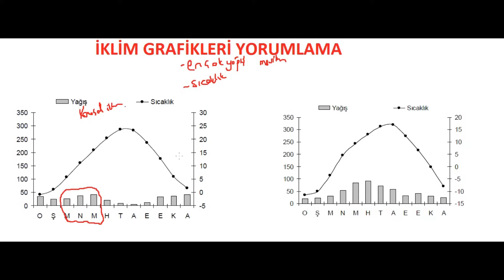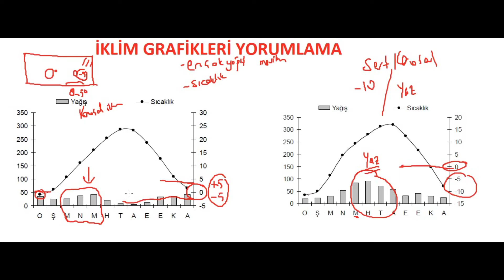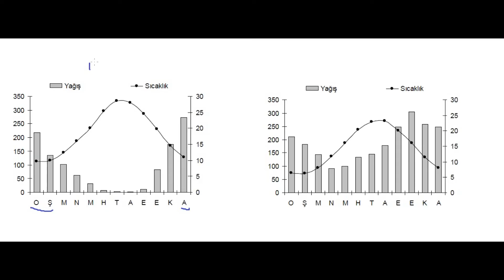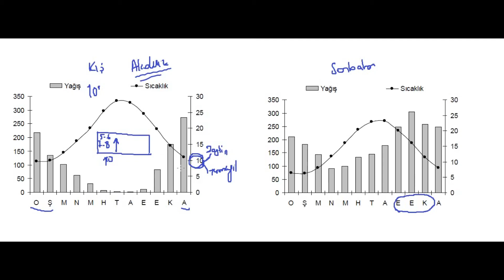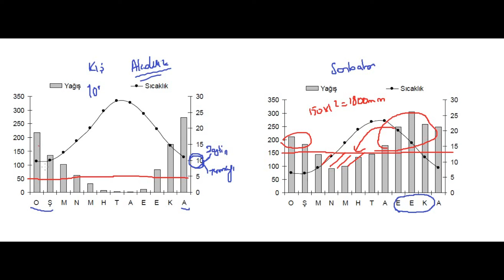İklim Grafiklerini Yorumlama